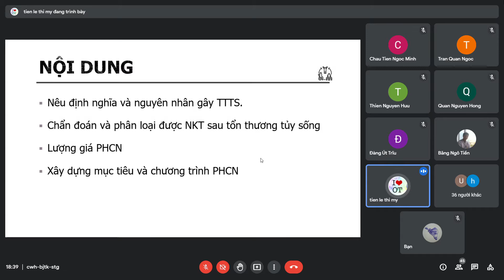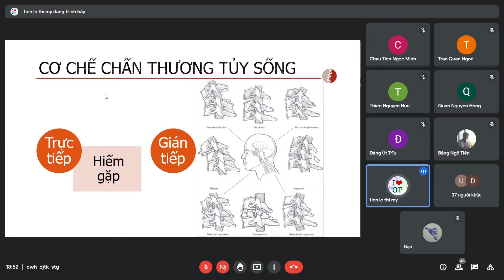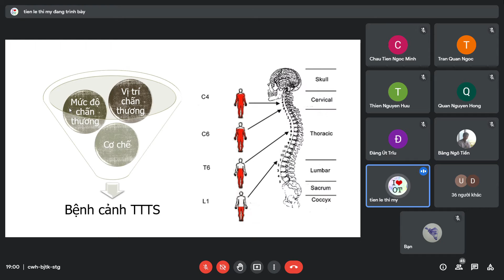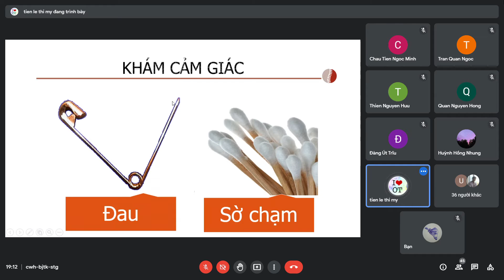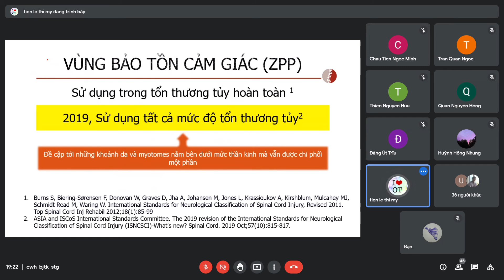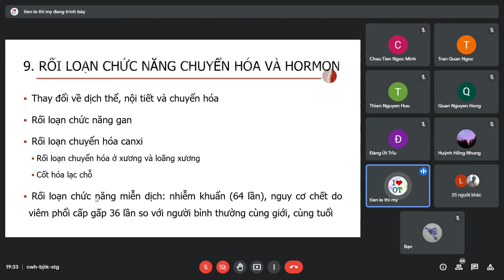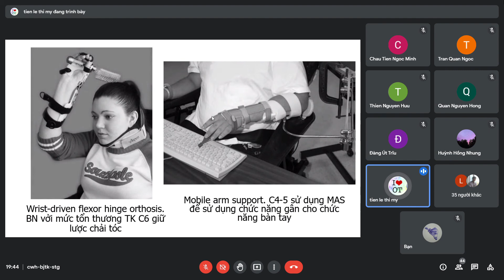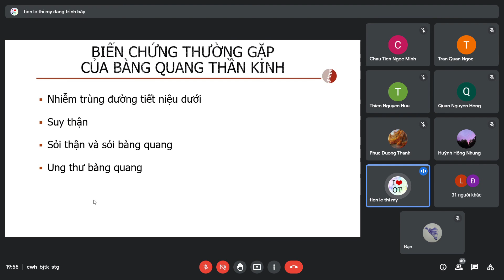phục hồi chức nắng cho bênh nhân tổn thương tủy sống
phục hồi chức năng